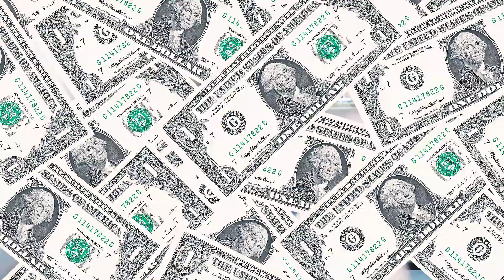KEKE WYATT HAS 11 KIDS AND WANTS MORE🙄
Stream my new album "KING RELOADED 🔥